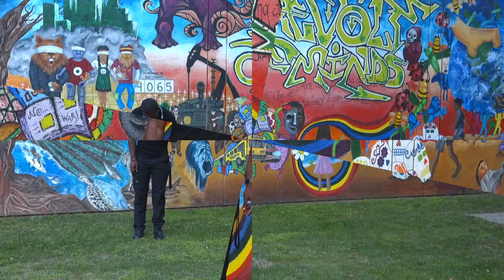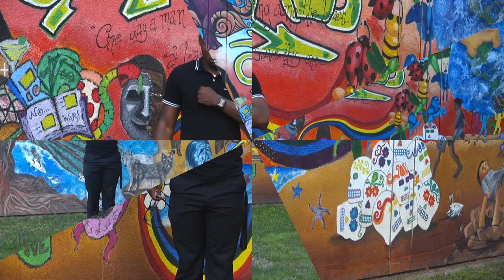Breathe for justice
But what is love, we ask, uncertain still
Breathe, George Floyd, amidst the flames, we will
Stand beside you, on this path so dark and steep
Kneel in your memory, chanting, "I can't breathe," we weep

Dr. Martin Luther King's voice resounds, urging us to strive
For the dream he cherished, a world where all souls can thrive
Where the color of our skin holds no sway or decree
Injustice dismantled, compassion restored, for all to see

So, breathe, we, for George Floyd, and for Breonna Taylor too
Breathe for Trayvon Martin, and for Sandra Bland, the list we pursue
For the countless lives lost, unjustly and untimely
May our collective breath ignite change, unwavering and timely

Breathe for Tamir Rice, and for Eric Garner's plea
Breathe for Philando Castile, and for Freddie Gray's memory
For Ahmaud Arbery's jog, and for Michael Brown's hands raised high
Breathe for the Black lives stolen, their stories never to die

Breathe for the strength of Harriet Tubman, guiding souls to liberty
Breathe for the resilience of Rosa Parks, defying segregation's decree
For Malcolm X's words that still echo, empowering the oppressed
Breathe for the heroes and sheroes, whose struggles we address

May our breaths unite as one, breaking the chains of hate
With love as our weapon, we shall conquer and elevate
Breathe, we, for justice, for equality, for every life
And may the winds of change bring an end to the strife.

( An honor of Black Life Matters) written and directed by Sandra Tingalay; Performance by Berry Miles; Read by Maria Brazelton